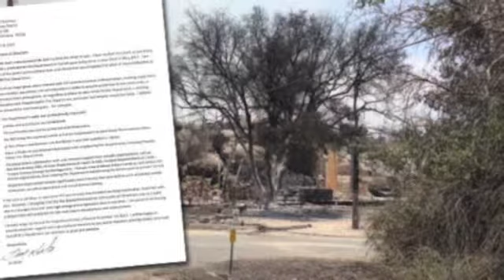Bill Monroe Week In Review: Fire Department Leadership Changes